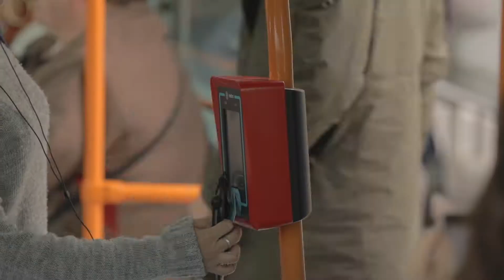Capo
Capo Boutique es Hoss la marca de moda favorita de las celebrities y con la tarjeta club tranvía tiene descuentazo. ¡Dale al play para saber cuál es!